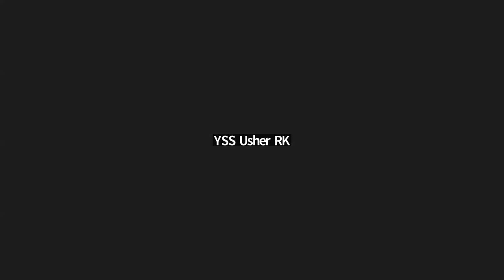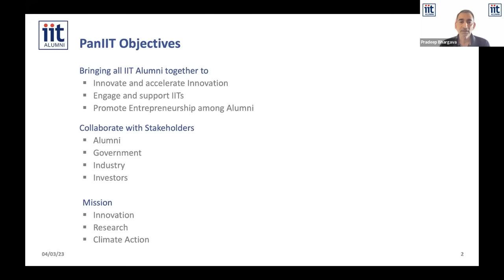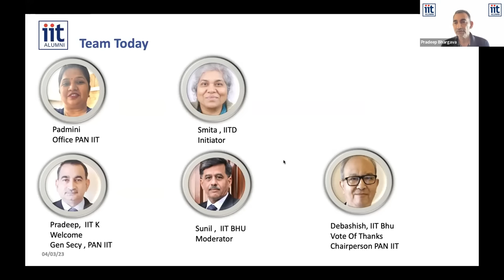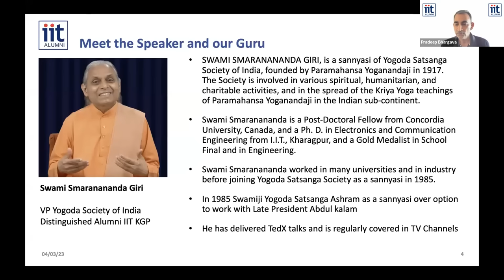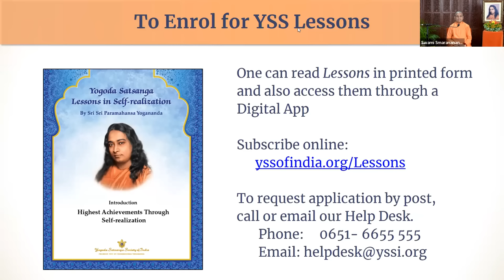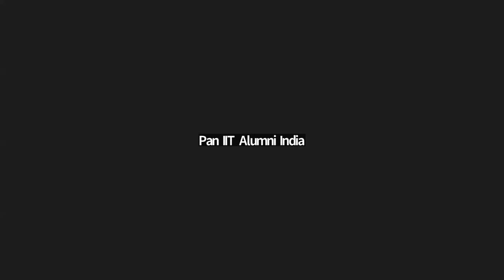PanIIT Talk by Swami Smaranananda - Meditation: Key to a Healthy and Joyous Life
A spiritual talk on "Meditation: Key to a Healthy and Joyous Life" by Swami Smaranananda, a renowned sannyasi of Yogoda Satsanga Society of India. Discover the science behind yoga-meditation and learn how it can help you overcome fears, physical disease, mental inharmonies, and spiritual ignorance. The event included a guided meditation session and Q&A.